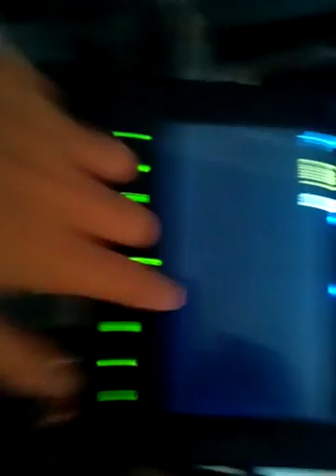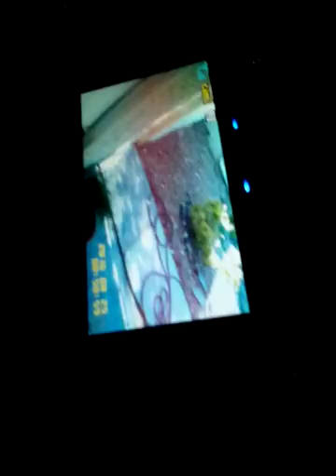The new camera or security